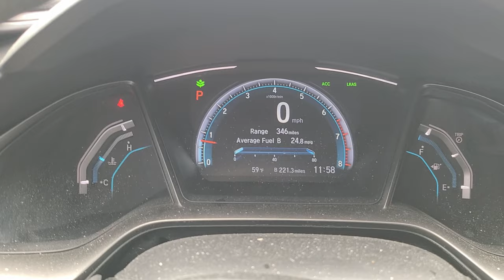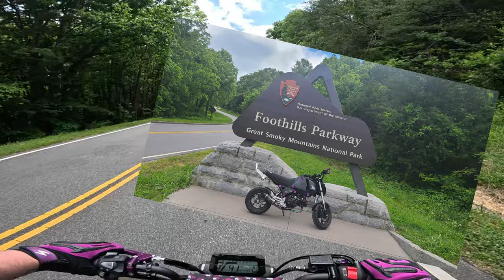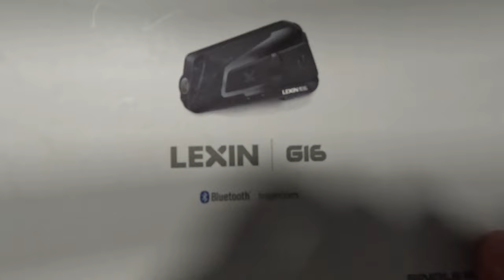2023 Honda Grom - DAY 1 - Smoky Mountains - Foothill Parkway - Small Bore Rally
Here is day 1 of my trip to the smokey mountains and riding the foothill parkway

-- Parts List 2023 Honda Grom --